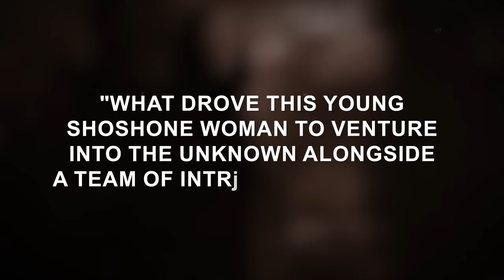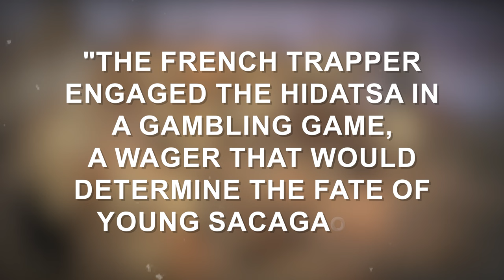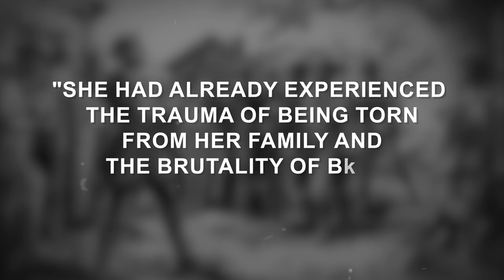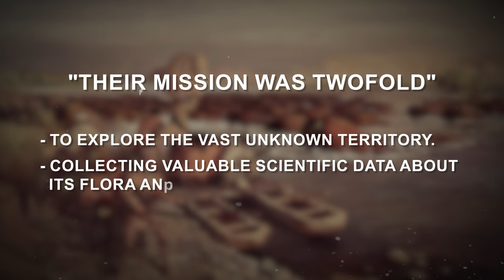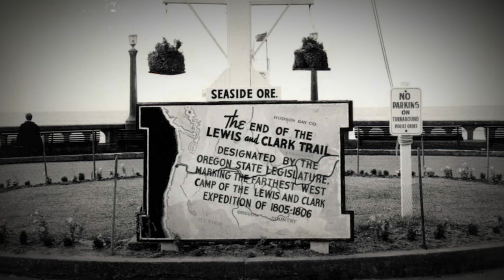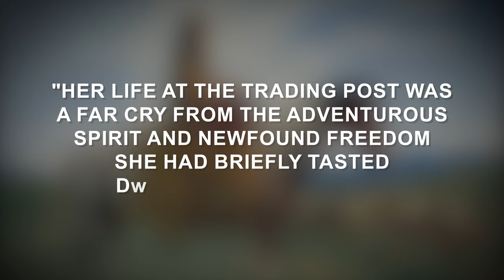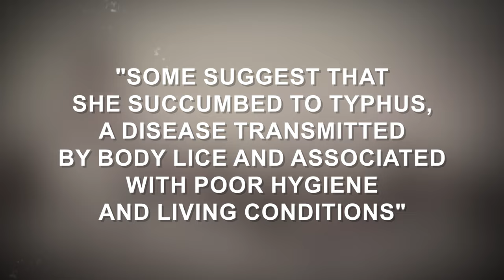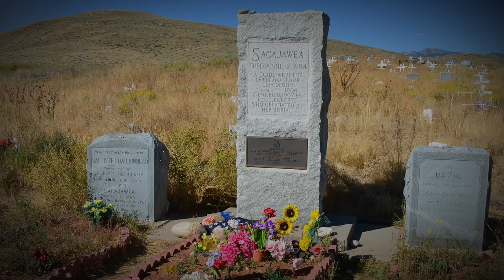The Untold Horrific Story About Sacajawea's Life And Death - Short Documentary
If we turn back time and actually get into the hidden side of American history… few figures stand as tall and as inspiring as Sacagawea, a name that resonates with courage, resilience, and the spirit of adventure. Her life, intricately woven into the tapestry of the American West, remains a captivating tale of triumph over adversity and the unbreakable bonds that connect humanity across cultures and time. Sacagawea, born into the Shoshone tribe in what is now Idaho around 1788, emerged from a childhood marked by the tranquility of tribal life. Yet, her journey took a dramatic turn when, at a tender age, she became a victim of abduction and enslavement. It was a harrowing beginning for a young girl who would go on to become one of the most iconic figures of the early 19th century.

The intrigue of Sacagawea's life story lies not only in her indomitable spirit but also in the pivotal role she played in the Lewis and Clark Expedition—an epic exploration of the uncharted American West. As we deep dive into the untold aspects of her story, we find ourselves asking questions that resonate through the corridors of history…What drove this young Shoshone woman to venture into the unknown alongside a team of intrepid explorers? What hardships did she endure during her captivity and her time with the expedition? How did she become a symbol of hope and unity in a world fraught with challenges?